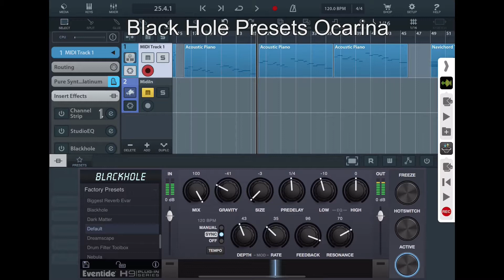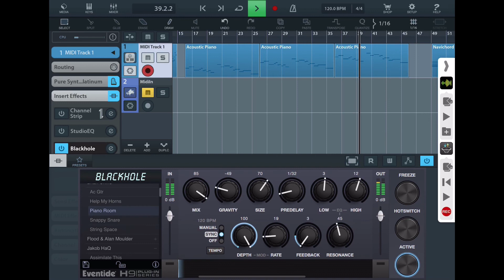Blachole Presets Ocarina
Presets von Blackhole auf einem Ocarina-Sound